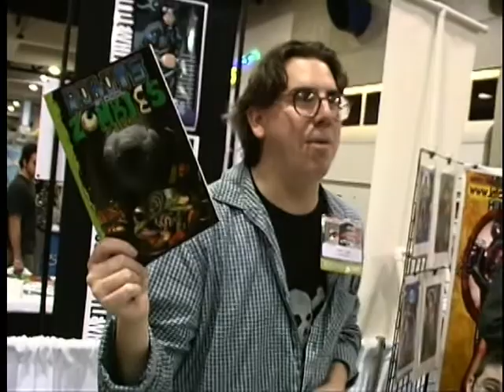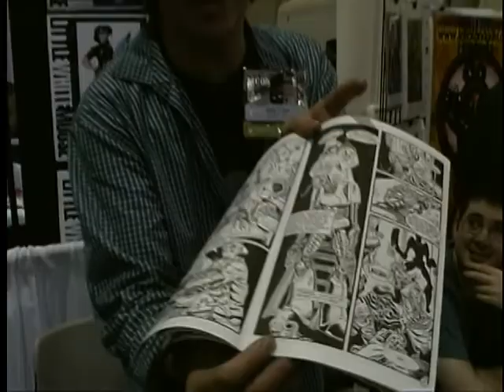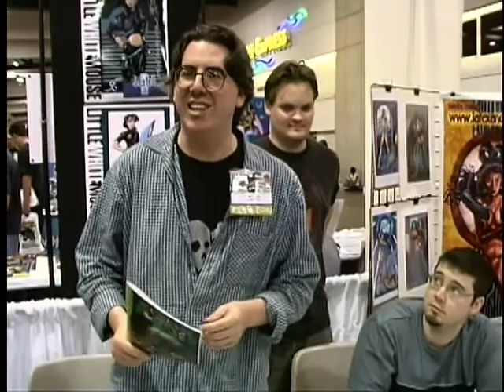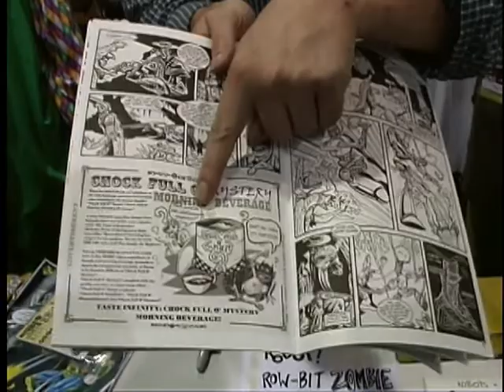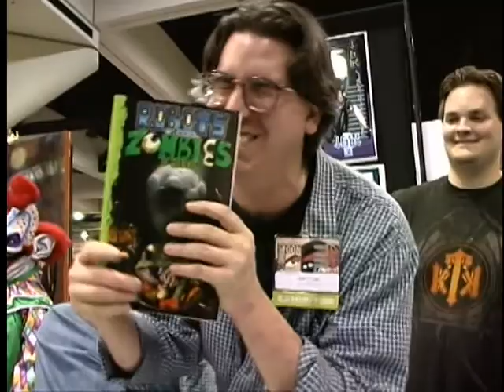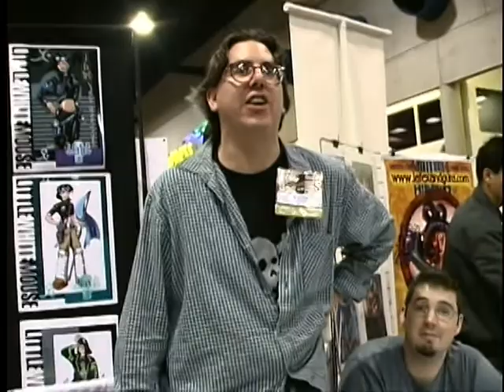Devin T. Quin: Robots R' Cool Zombies R' Jerks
2002: If any one person at Comic-Con represents the can-do, against-all-odds, independent artist against the corporation it is this man - Devin T. Quin. This segment is a mini-movie in itself. Watch as he morphs from P.T. Barnum huckster into the candid, vulnerable artist who only wants to be heard. After baring his soul, he seemingly runs out of steam before our very eyes and then rallys defiantly for the big finish. As seen on the deleted scenes of Mark Hamill's Comic Book: The Movie.